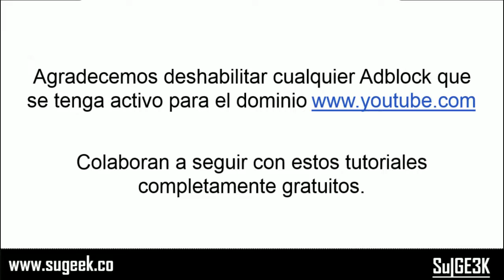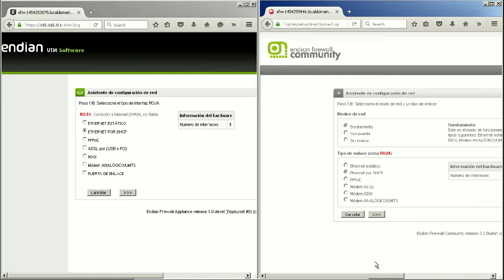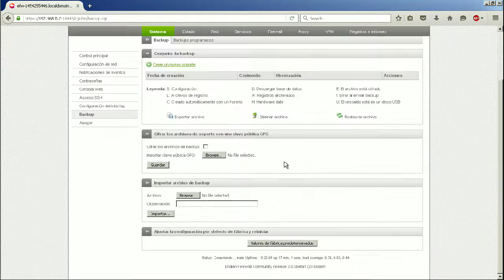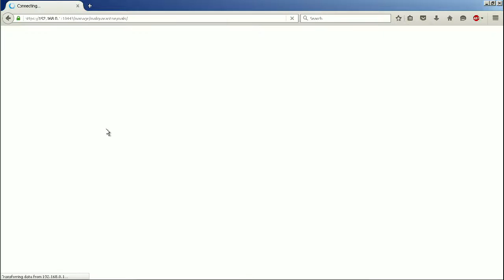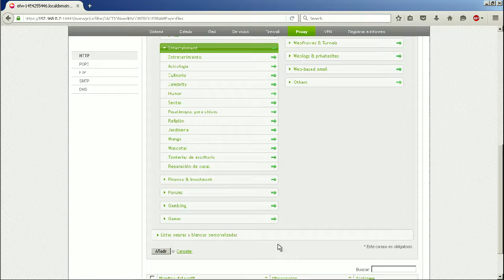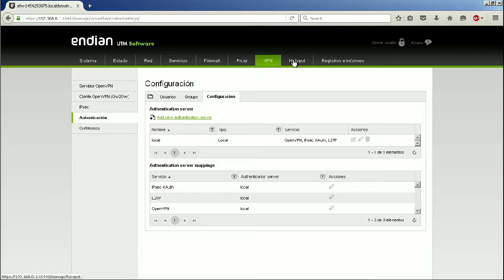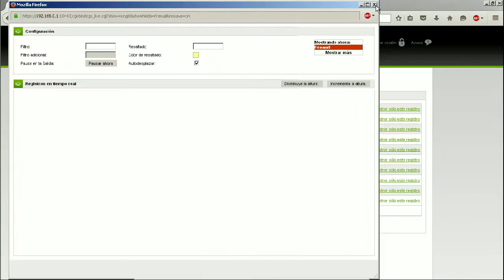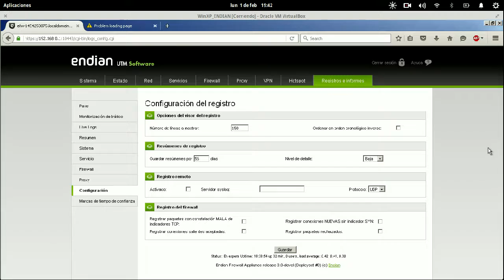Curso de EndianUTM Capitulo 15: Comparando EndianUTM con Endian Community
En esta ocasión veremos las diferencias del EndianUTM (De Pago) contra el Endian Community (El Free).